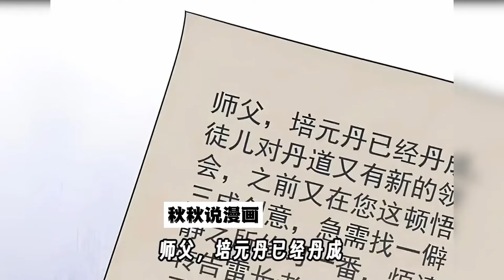热血漫画《我能提取属性》第1—31合集：我，顾少阳，拥有可以提取融合属性的能力。提取无数天才的悟性根骨，我就是最顶级的妖孽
漫画简介: 我，顾少阳，拥有可以提取融合属性的能力。提取无数天才的悟性根骨，我就是最顶级的妖孽，绝世天骄。融合无数下品元石、劣等丹药，我就能搓出极品元石、神级灵丹。现在我只想问：我什么时候能无敌？！！